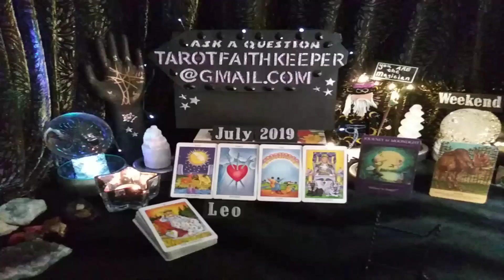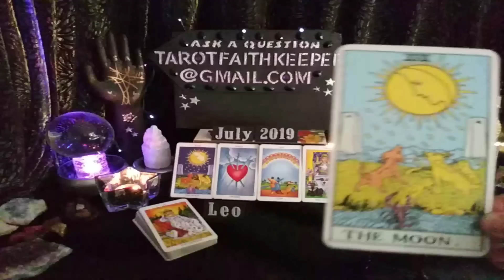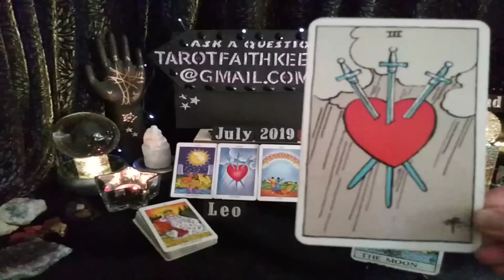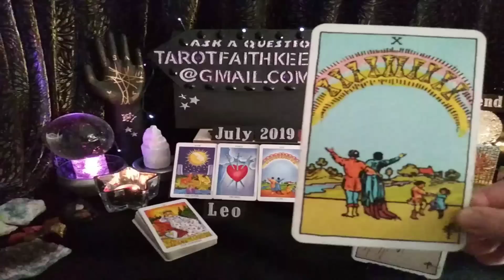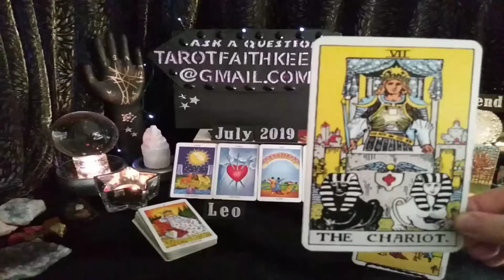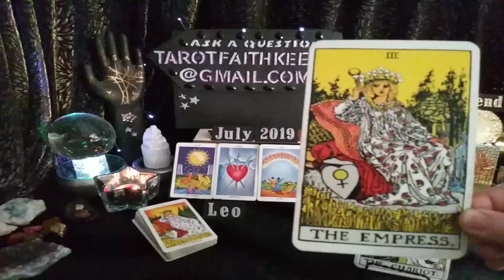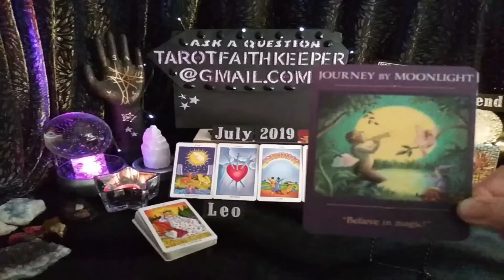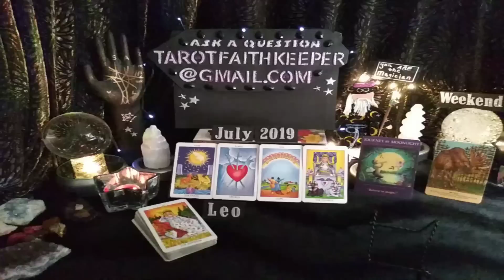Leo July2019 PREGNANCY, NUTURE THE SITUATION, ENJOY FAMILY, FLASH OF UNDERSTANDING Tarot Reading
Lynda is performing a psychic tarot card predictive reading it applies to any time when you are drawn to this reading. This is a condensed general predictive reading. Please take with you what resonates with you, if it doesn't resonate, it is ment for another. Learn the meaning to the cards, Rider-Waite deck.

Animal Messages by Susie Green

I am an Aquarius Sun, Sagittarius Rising and Taurus moon, intuitive empath. I am an artist, author, numerologist and spiritualist.  I am here to guide the seeker to the answers, of the questions they may have.  This has been my souls path since 1986.I am here to help others.

Or

Bless you

Lucky and Faith Keeper:

Lucky is a Clairvoyant intuitive

Faith is intuitive empath dream interpreter

Lucky

Drift Walker

and

Faith Keeper

Lynda